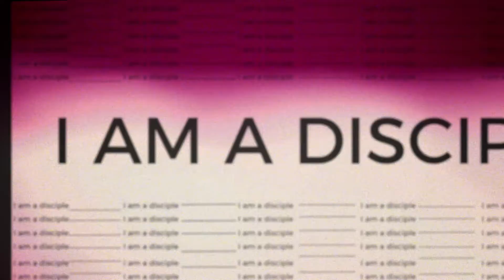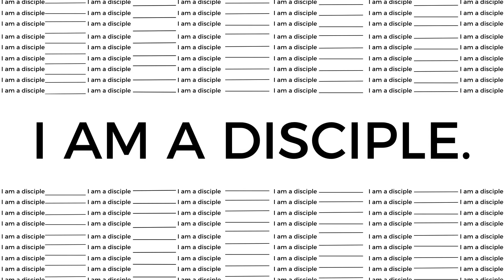I Am A Disciple - Joe Wray